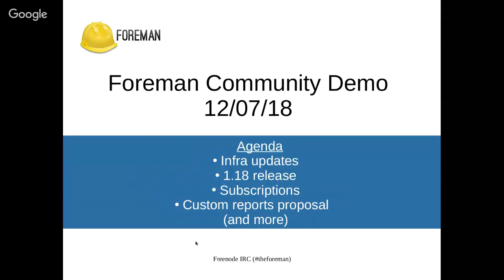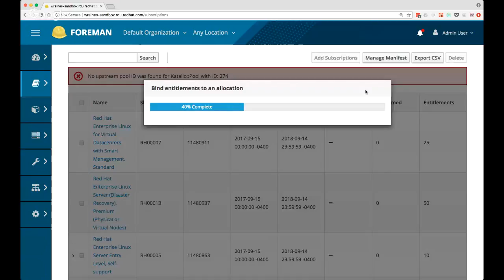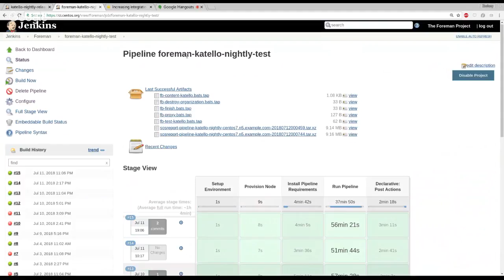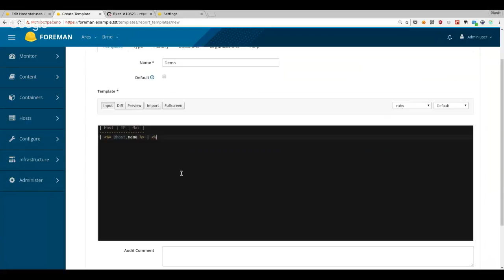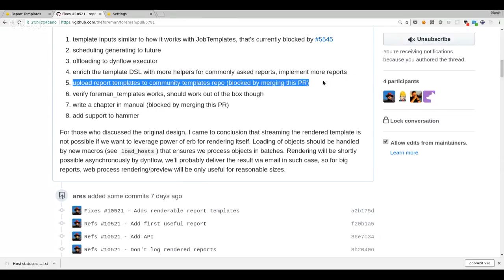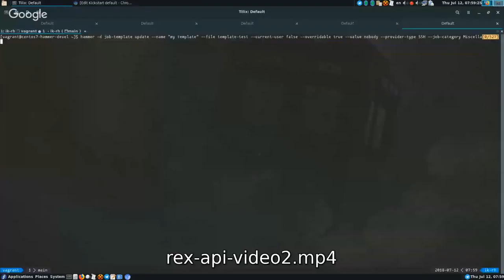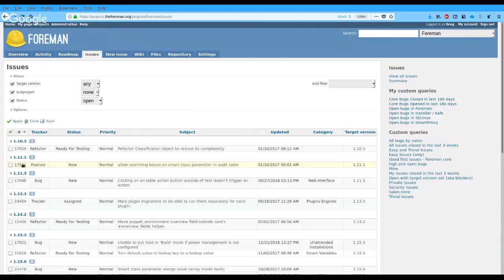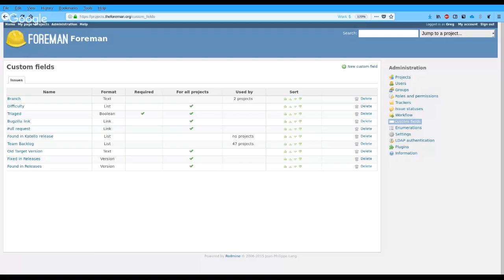Foreman Community Demo #47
Every few weeks we host a Community Demo to showcase new & interesting developments from the Foreman community. We encourage participation from any member of the community (although you do need a Google account), so if you’ve been working on something cool, please do come show it off.

If you have questions or comments, please ask on the forum, or join us on IRC
for a real-time chat!